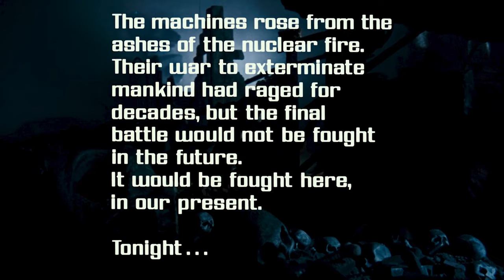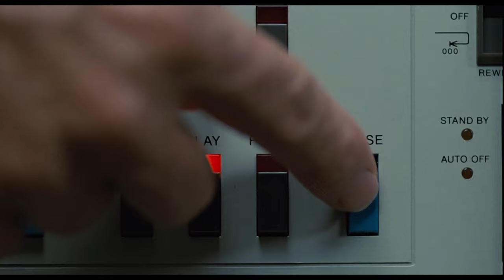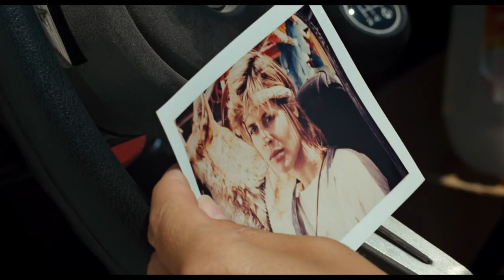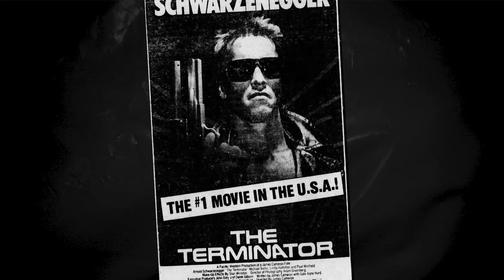The Terminator (1984) Body Count. Body Bags. Kill Count Review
In our debut episode we kick off our coverage of The Terminator franchise! Join Josh as he fills out toe tags for The Terminator (1984)!
Staring Arnold Schwarzenegger, Michael Biehn, and Linda Hamilton. Directed by James Cameron.